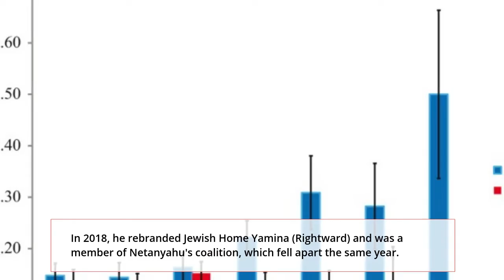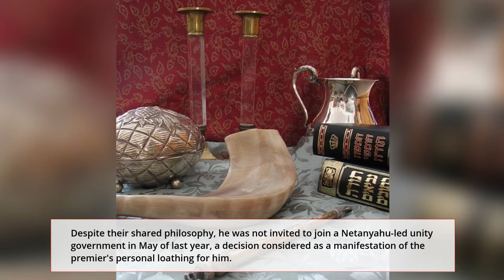Neftali Bennett, a multimillionaire, is expected to succeed Benjamin Netanyahu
The Yamina party, which has advocated for Israel to annex sections of the occupied West Bank, is led by Naftali Bennett, a 49-year-old who has made appeals to hard-right supporters throughout his career.